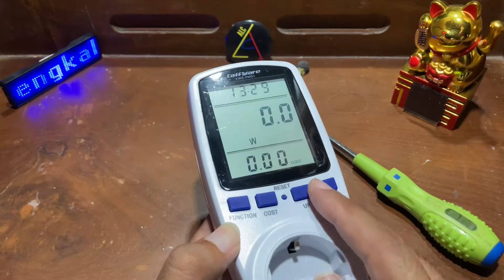Membongkar Power Meter Listrik AC Multifungsi Plug And Play KWE-PM01-EU